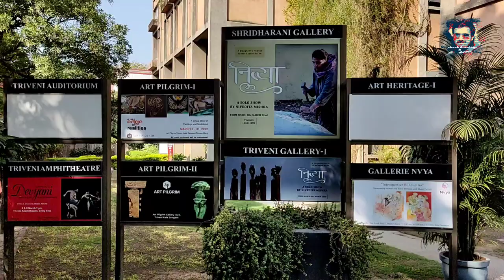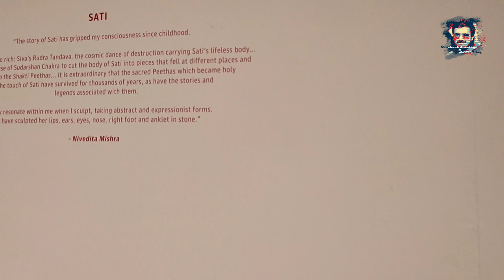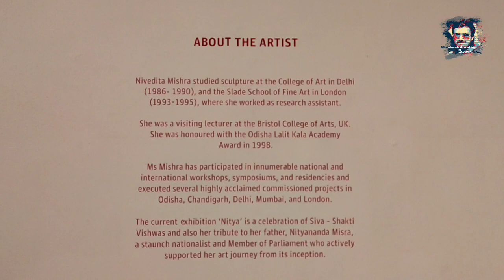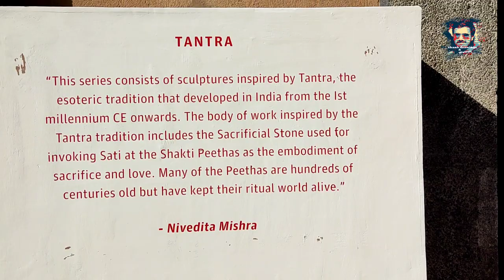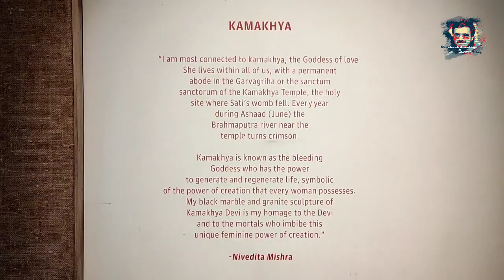"Nitya" A Solo show by Nivedita Mishra at Shridharani Art Gallery | Triveni kala sangam | Newdelhi